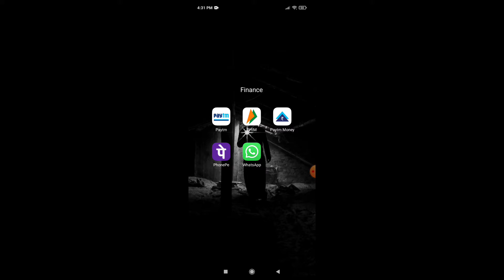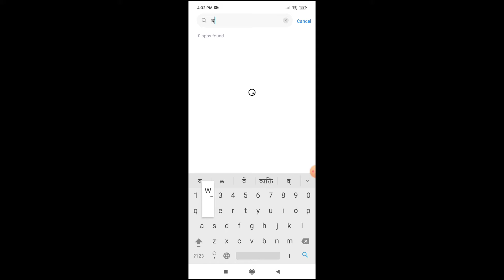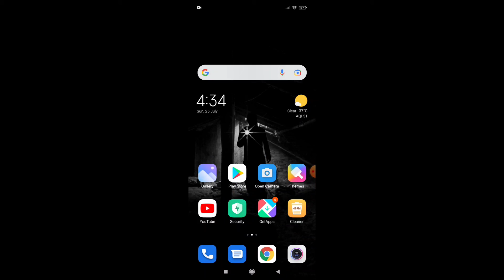Whatsapp Camera Zoom Problem | Whatsapp New Update | Whatsapp Camera Zoom Issue